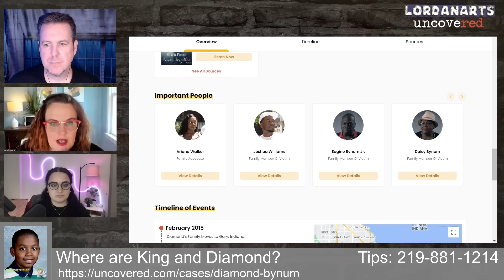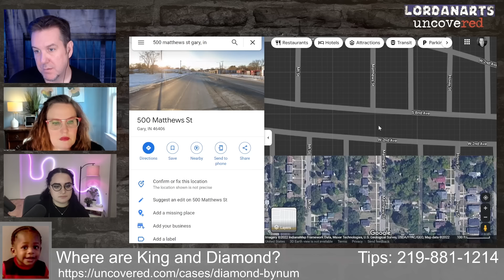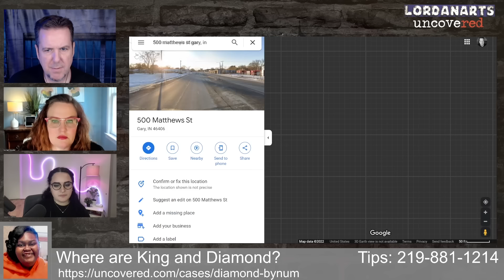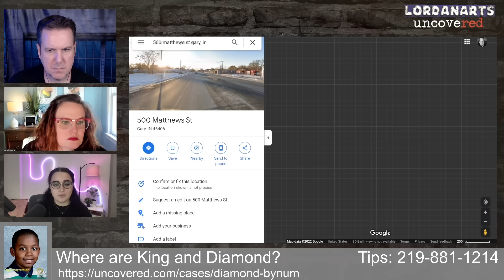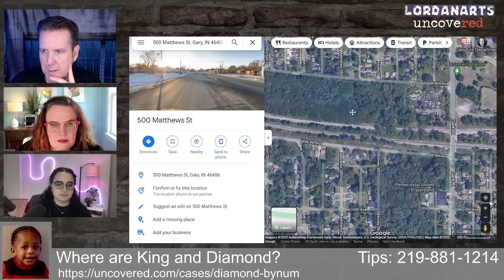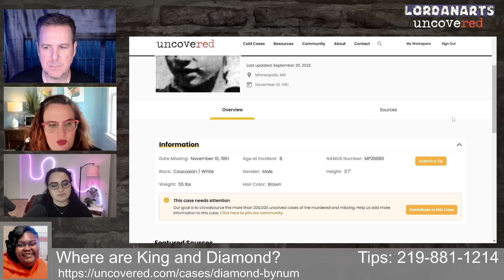King Walker & Diamond Bynum: LordanArts Uncovered Episode 7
If you have any information regarding the disappearance of both Diamond Bynum or King Walker, please contact the Gary Indiana Police Department at or send tips to .